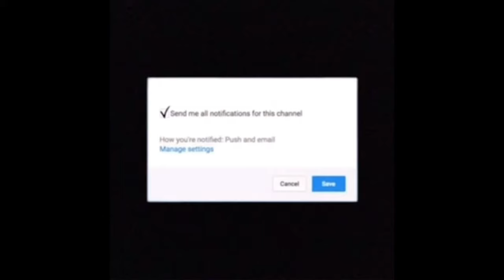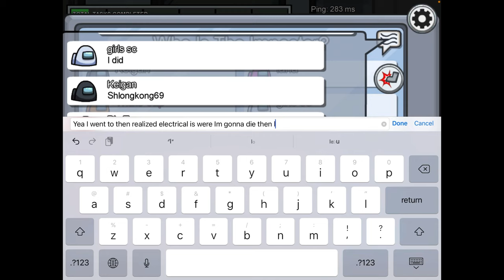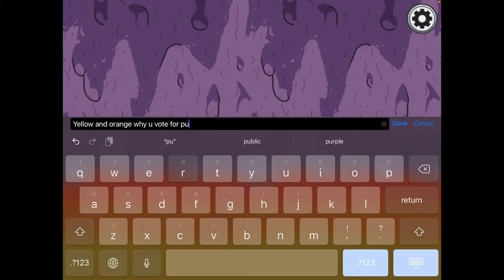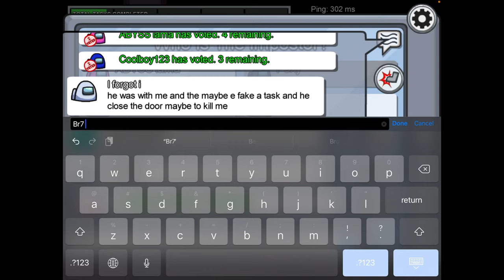Among us with Abyss AH and Abyss Border collie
Hope you enjoy the among us content